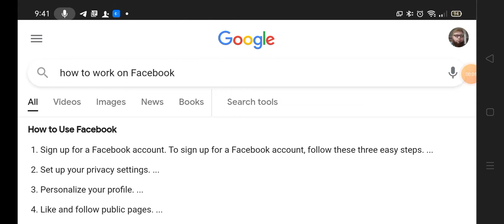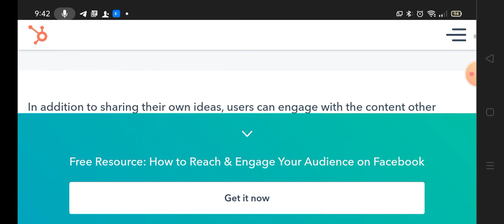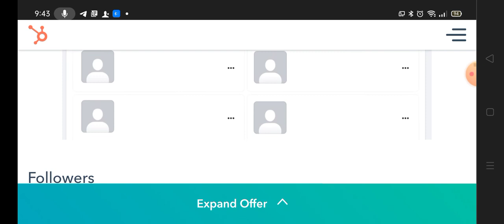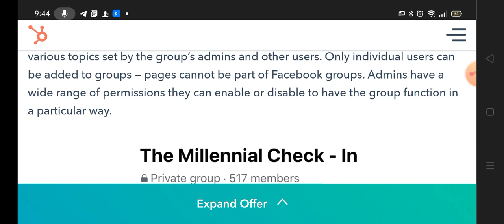How to work on facebook videos monotization